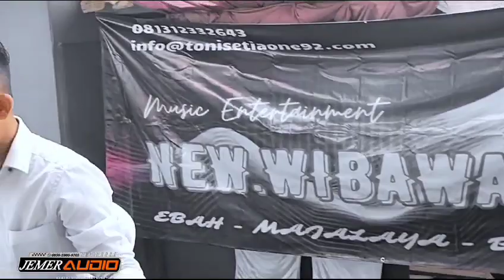MIMPI geboyy dulu setitik